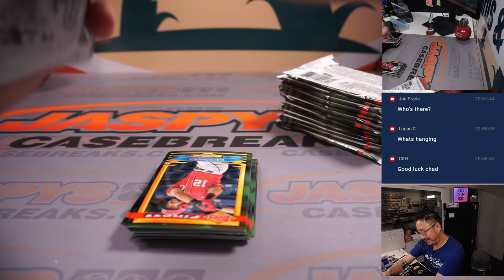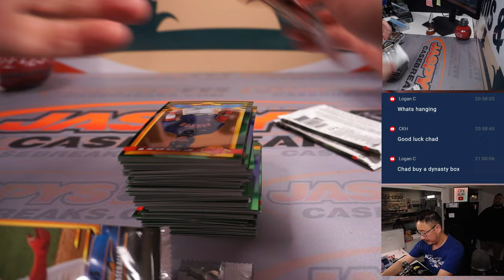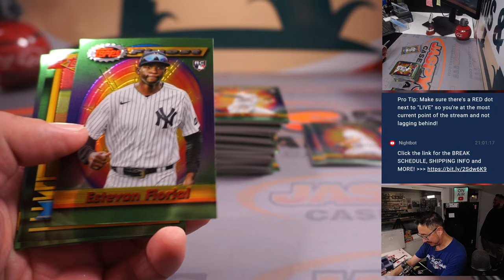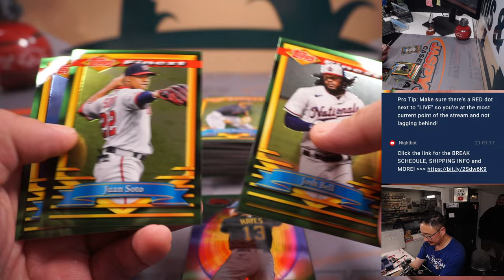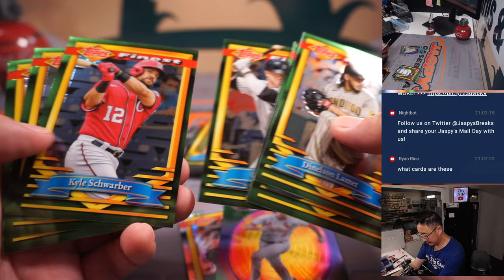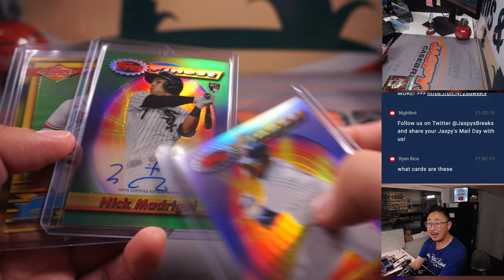2021 Topps Finest Flashback for Chad D!